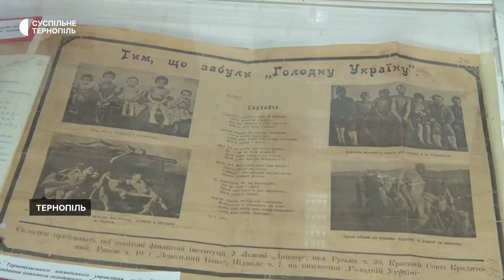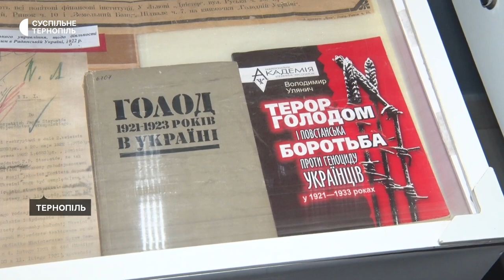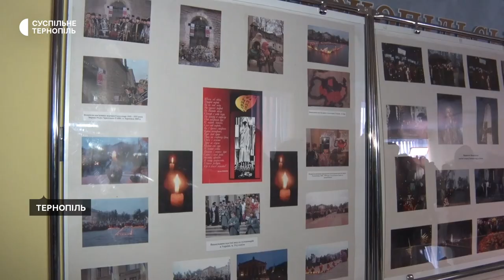Відкрили виставку «Жнива скорботи»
До 90-х роковин Голодомору 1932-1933 років в державному архіві Тернопільської області відкрили виставку «Жнива скорботи». В експозиції представлені збірники документів, монографії, матеріали наукових конференцій, присвячені цій темі.